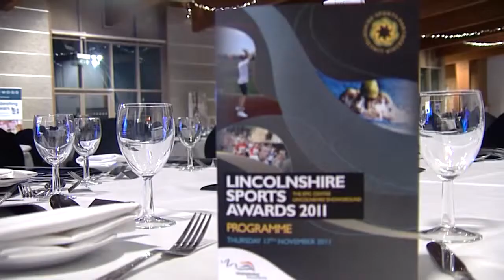Lincolnshire Sports Awards Highlights Preview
A short preview of the Lincolnshire Sports Awards 2011 highlights which can be found on our channel.